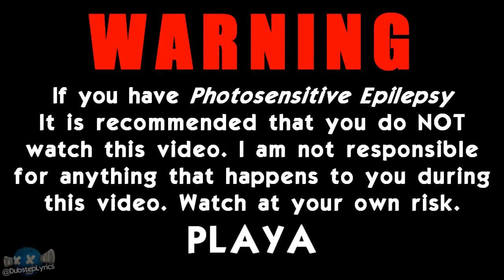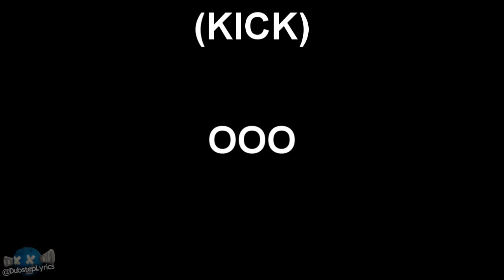Brass Knuckles - "Bad Habits (DotEXE Remix)" | LYRICS!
►Follow: DotEXE!

►Follow: Brass Knuckles!

Support Me!!